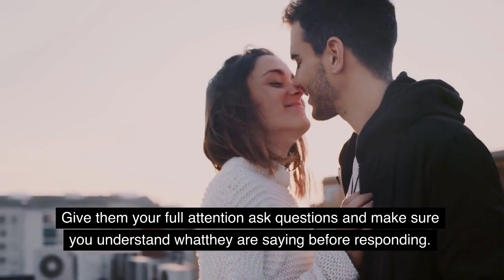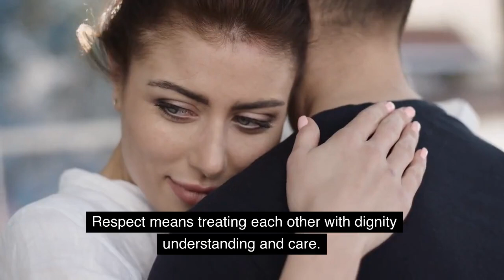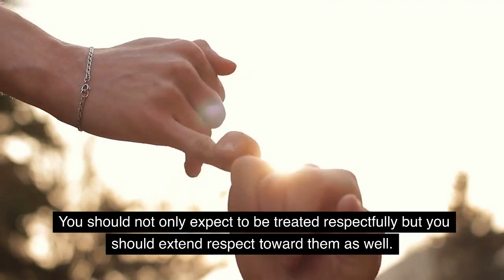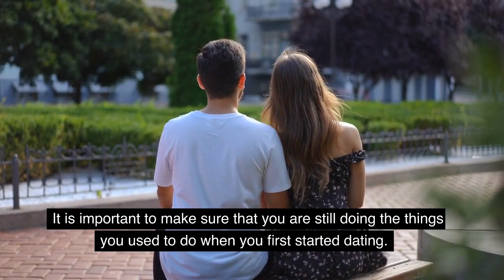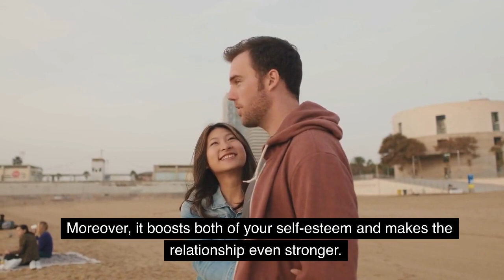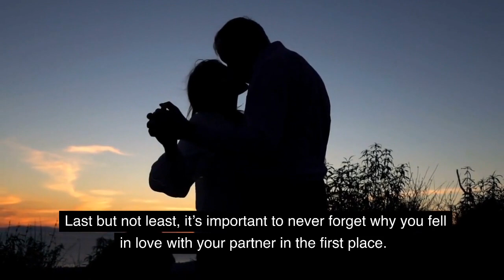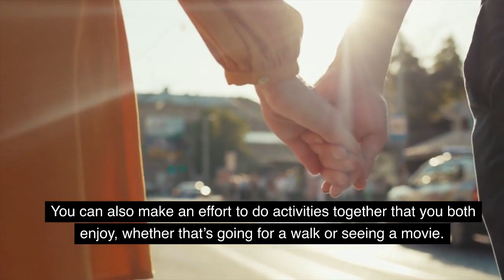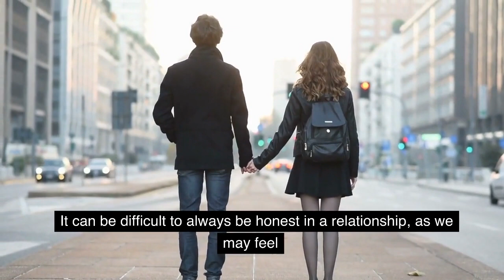Top 5 Secrets to a Strong and Healthy Relationship for Women | Women Relationship Advice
Hello everyone!
Welcome to (The top 5 Secrets to a Strong and Healthy Relationship for Women  | Women Relationship Advice) video.

Are you tired of failed relationships and wondering what it takes to have a strong and healthy relationship?

 In this video, we will be discussing five necessary secrets that every woman needs to know to maintain a strong and healthy relationship. Whether you're single and looking for love or in a long-term relationship, these tips will help you create a deeper connection with your partner and maintain a healthy relationship.

You'll learn how to create strong communication, trust, and mutual respect in your relationship, as well as how to prioritize your needs and those of your partner. So if you're ready to learn how to create an amazing connection with your partner.